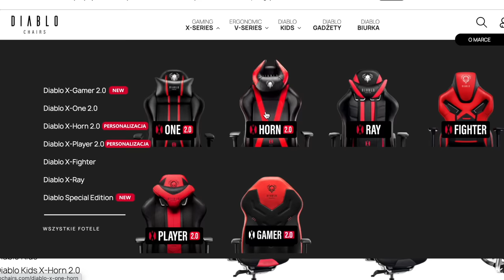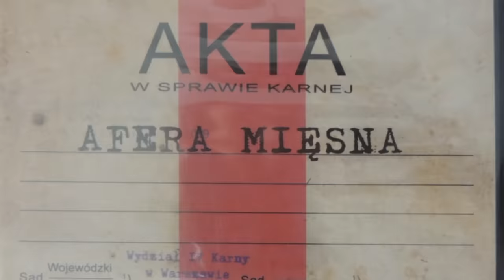Ożenił się z milionerką i wyjechał z Polski. Co dziś u niego słychać? Paweł Wawrzecki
Odwiedź stronę Diablochairs!

Film poświęcony Pawłowi Wawrzeckiemu, aktorowi znanemu z seriali Złotopolscy, Graczykowie, Daleko od noszy.

Foto:
FOT. PIOTR FOTEK/REPORTER
FOT. TRICOLORS/EAST NEWS
FOT. ADAM JANKOWSKI/REPORTER
AKPA
/Piętka Mieszko /AKPA
/Andras Szilagyi /MWMedia
/ Engelbrecht /AKPA
/Marek Szymański /Agencja FORUM
/Krzysztof Jarosz /Agencja FORUM
Jerzy Stalega / newspix.pl
Kapif
/Paweł Wrzecion /MWMedia
/Niemiec /AKPA
FOT. GRAZYNA WOJCIK/EAST NEWS
FOT. OMAN KOTOWICZ / FORUM